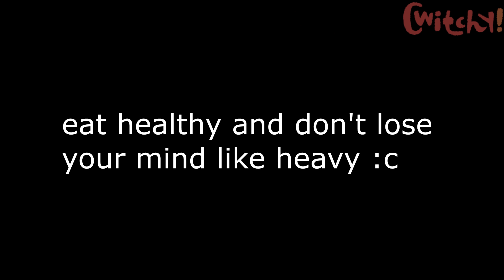HEAVY BECOMES NIKOCADO AVOCADO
Voices by Uberduck.ai

Lyrics:
In todays super epic lol Team Fortress 2 tf2 animation meme, we see Heavy tf2 tries out mukbang and becomes a avocado nikocado meme. Heavy gaming tf2 is in need for money so he can pay his taxes, and tf2 Soldier gaming suggests Heavy Pootis to make mukbang videos, heavy accepts his advice and Heavy becomes a mukbang YouTuber, who is also wealthy and crazy avocado nikocado meme like YouTuber who ends up loosing his mind. Very cool and epic.